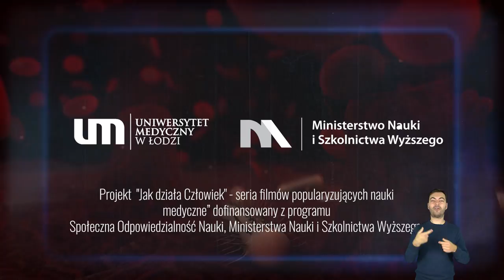Jak działa człowiek EWOLUCJA (tłumaczenie PJM)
Od prapraprapra... dziadka jednokomórkowca, do homo sapiens. 🦠💫👨🏻‍🦰
Jak rozwijało się życie na Ziemi? Co miało kluczowy wpływ na przyspieszenie ewolucji? Oglądaj przedostatni odcinek serii Jak działa człowiek, którą realizujemy wspólnie z @naukatolubie